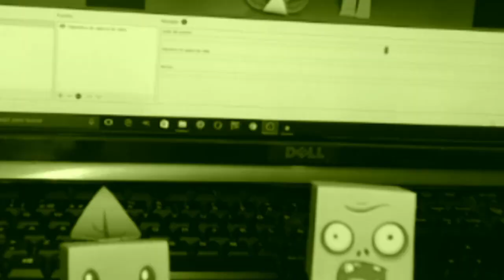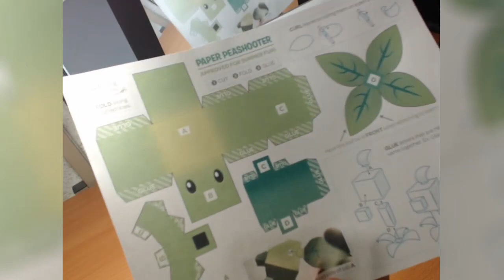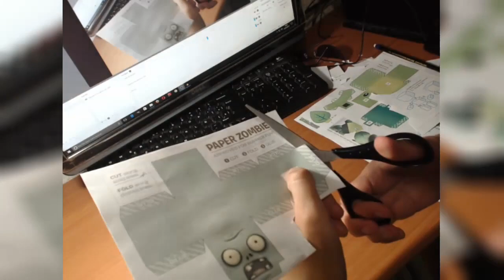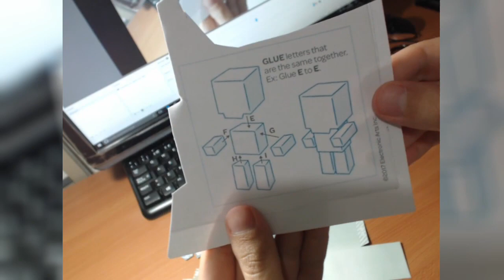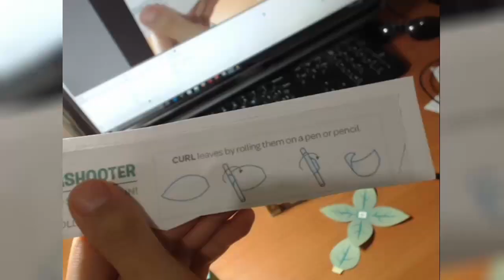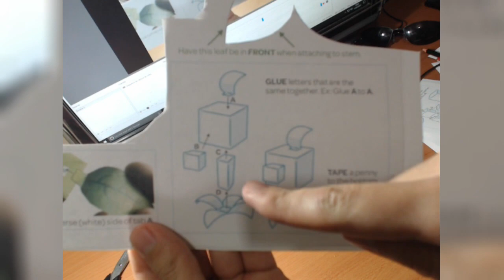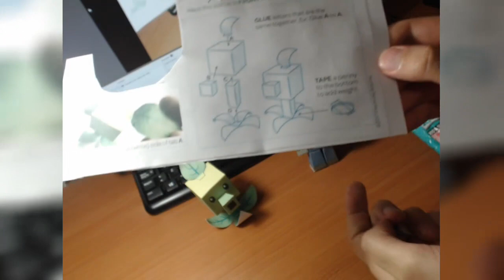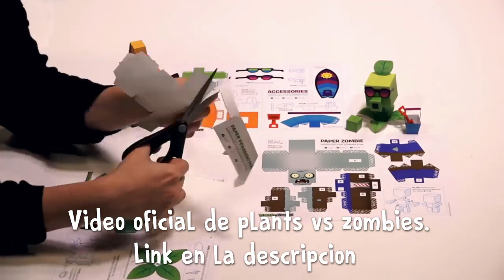Tutorial : Cómo Hacer Lanzaguisantes y Zombie de Papel | DIY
Muestro todos los pasos con consejos prácticos.
Sigan este tutorial y harán nacer un lanzaguisantes de la tierra o podrán sacar un zombie de su tumba.

Gracias por tu visita. Vuelve pronto. C:

Pregunta con el hashtag